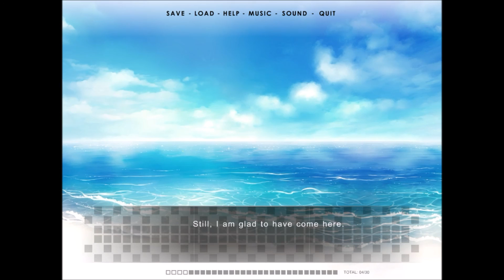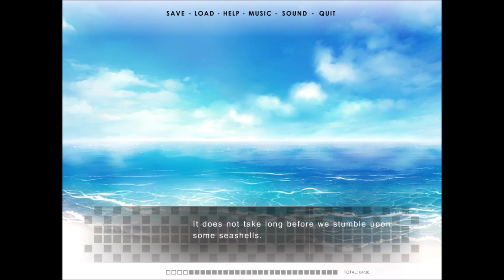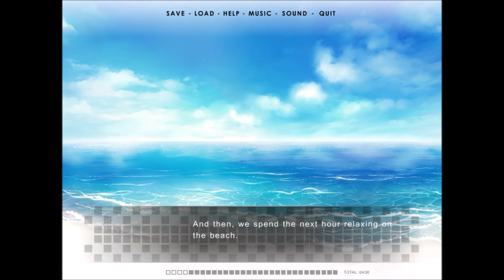Natural - Beyond Nature Part 2 ~A boy we know~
Wee I'm looking so much forward to playing more^^ This game is really nice so far :3
(Zeivas games are always really cheap, which is amazing since they're pretty damn good too^^)